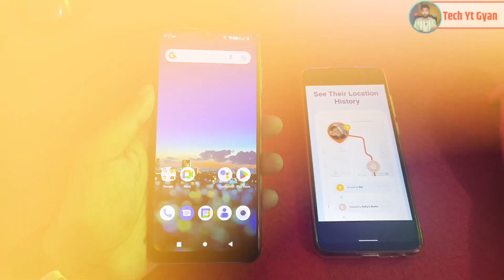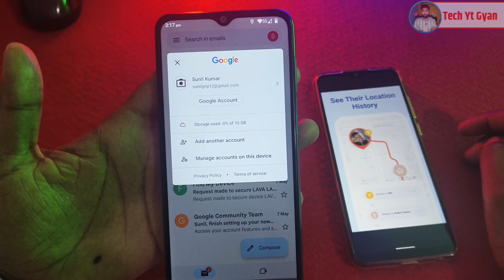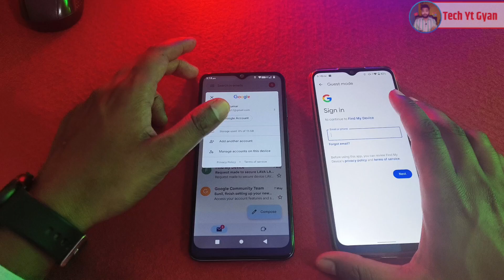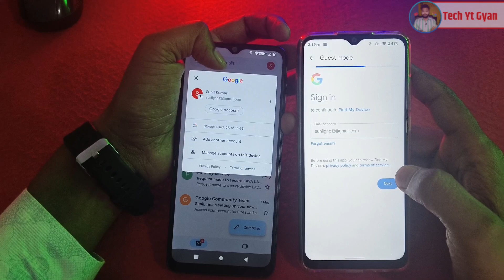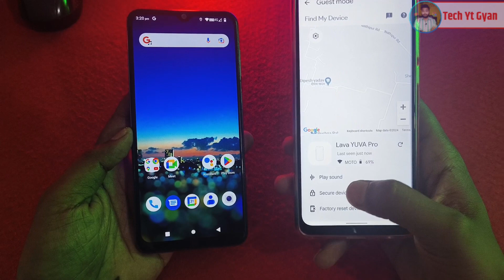Email id se location kaise pata kare | location kaise pata karen | Gmail se phone kaise track kare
Hello Guyz

Your Quaris -
ईमेल आईडी से लोकेशन कैसे पता करें